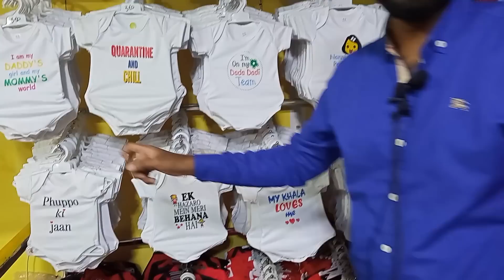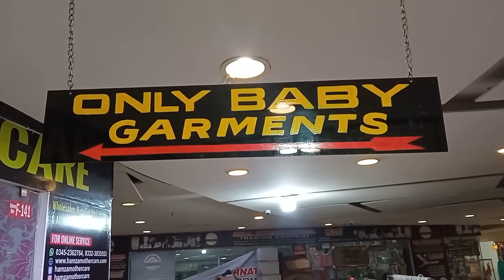Kids Wear & New Born Baby Products at Hamza Mother Care Store Behind Gul Plaza Karachi | kids cloth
It's Karachi's Largest New Born Baby Accessories Shop at Center Shopping Mall Opposite Gul plaza Saddar Karachi
 Shop Name : Hamza Mother Care
Address: Shop No: G-149, F143 & 144 Central Plaza Shopping Mall Behind Gul Plaza Saddar Karachi.